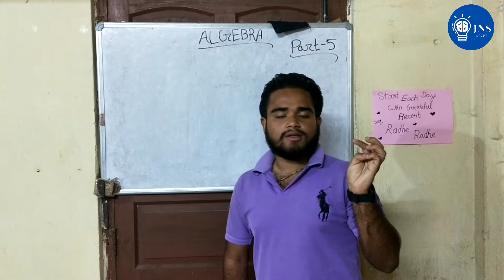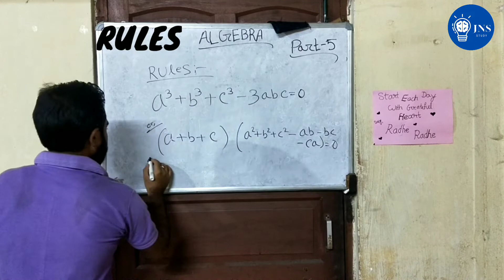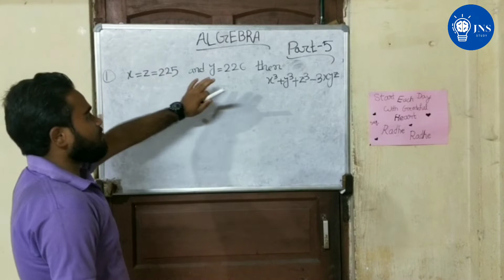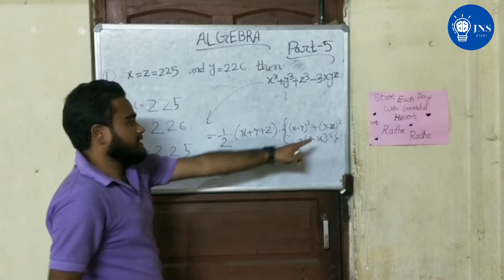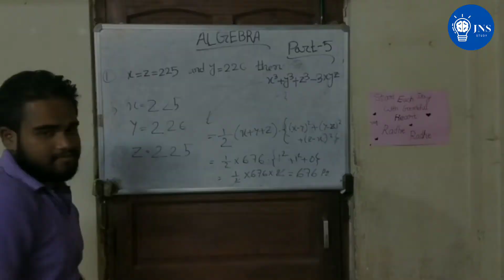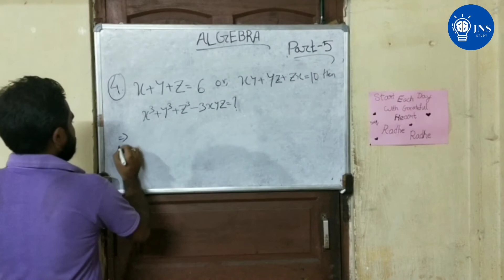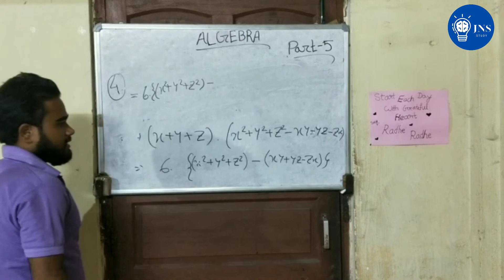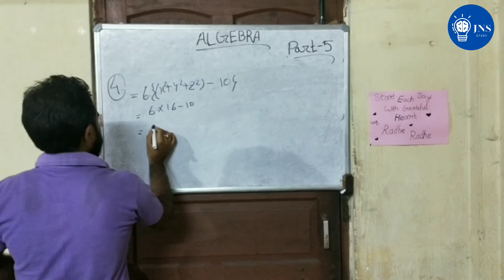ALGEBRA II FOR ALL COMPETITIVE EXAMS ll Questions,answers ll JNS study || PART-5|| HINDI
Welcome friends to our JNS study yotube channel.

About this video- clear your concepts on Algebra.Solve In seconds.Algebra Part 5
This video is made to clear your all doubts on Algebra in the easiest way.